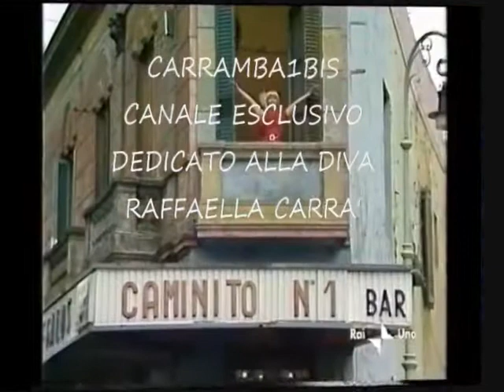Raffaella Carrà 👱‍♀️ Io Ti Amo🧔 By Mario & Luca D'Andrea Carrambauno